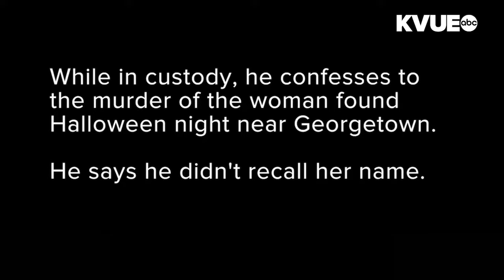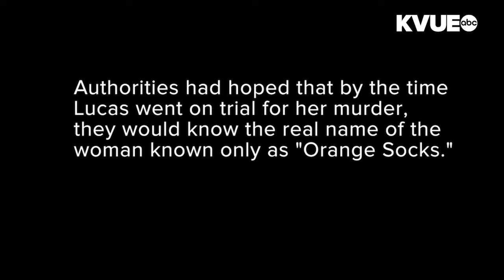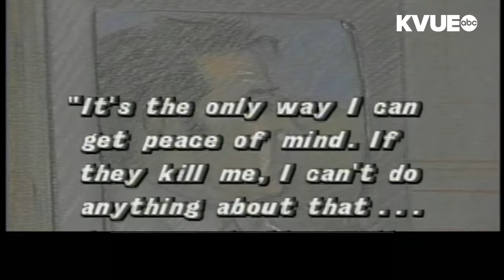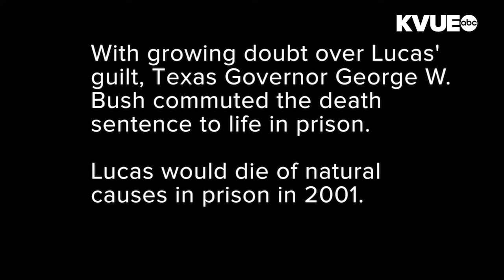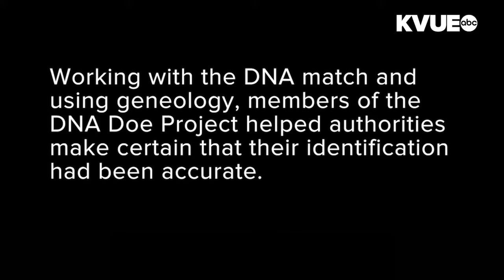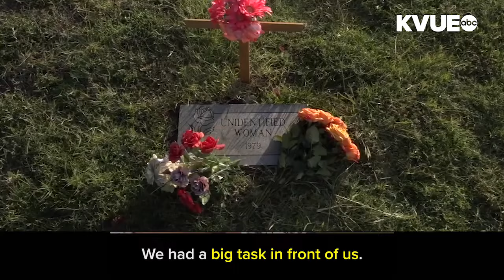KVUE Crime Files: Chronicling the "Orange Socks" case over 40 years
A woman was found dead in a ditch off I-35 on Halloween night in 1979. For decades, she was known only as "Orange Socks." Now, 40 years after her death, she has been identified.